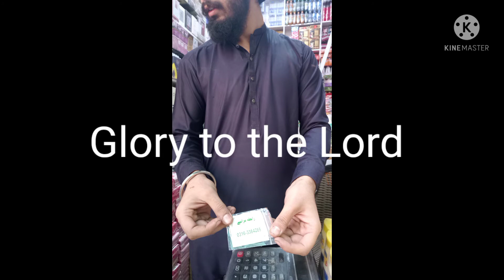only Jesus Christ can Save